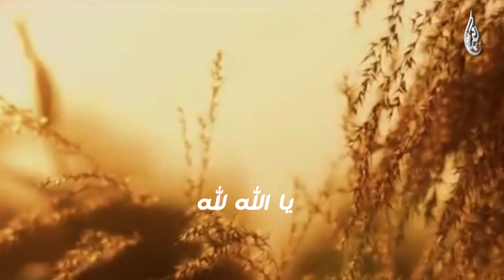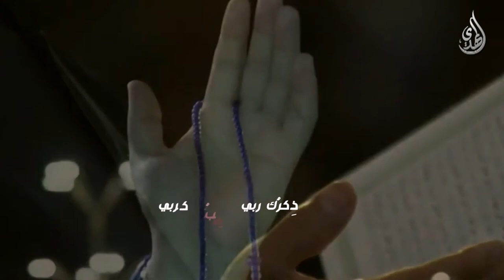يا الله - سيد رضا نور الدين و علي مراد